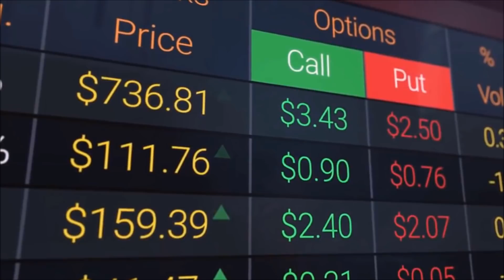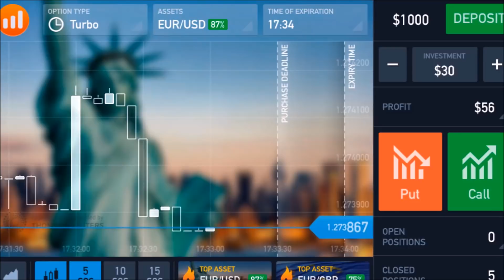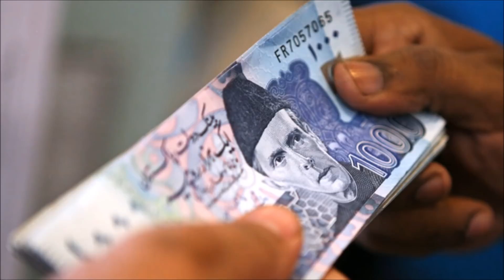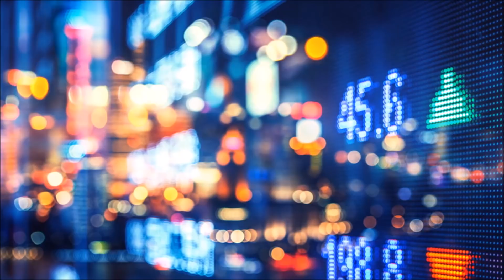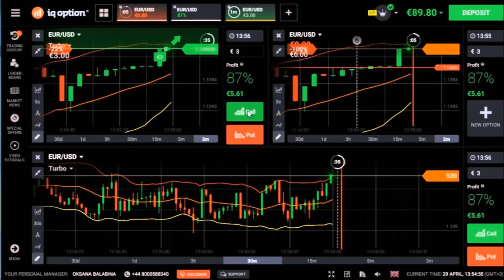Reality of IQ Option Trading | Unbelievable Facts in Urdu Hindi | IQ Option SCAM Fraud Review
Reality of IQ Option Binary Option Trading in Urdu/Hindi | Amazing and Shocking and Unbelievable Facts

Binary option is an online trading method in which IQ Option is very important. In this method different people bet with each other about rates of different currencies in the world market just like Stock exchange. Facts about IQ Option and it's reality is given in this video.

# Binary Option
# IQ Option Scam
# IQ Option Trading
# Is IQ Option is Halal or Haram
# Is IQ Option Legal or Illegal
Forex Trading
IQ Option in Urdu Hindi

Urdu Island is the biggest platform of Urdu Literature, Urdu General Knowledge Videos, Current Affairs, History of Cities and Countries of the world, Urdu Novels Reviews, Urdu Poets rankings, Reality of different companies of the world, Reality of some hidden facts, and entertainment videos like this.